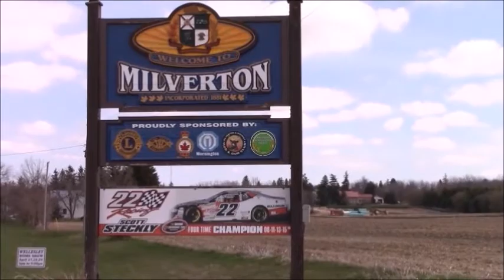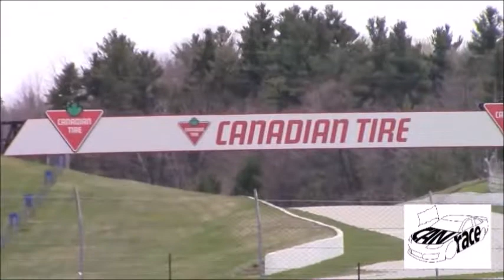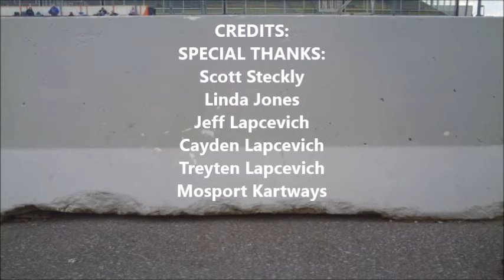CANrace CTMP (Race 1) 2016 Pre-Race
Pre-race coverage for the NASCAR Pinty's Series at Canadian Tire Motorsport Park in Clarington, Ontario. A 1-on-1 interview with Scott Steckly and a go kart race between Jeff, Cayden and Treyten Lapcevich are featured on today's episode. Also, the latest news and this weekend's schedule.